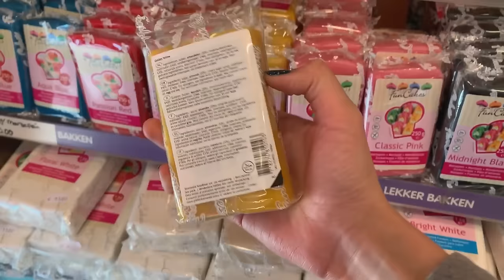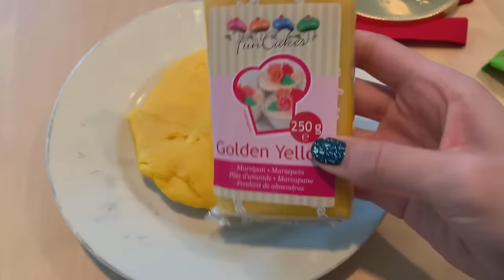24 UUR LANG ALLEEN MAAR SNOEP ETEN! || Fan Friday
Zou ik het overleven als ik een hele dag niets anders dan SNOEP zou mogen eten? Dat is natuurlijk wel de droom van ieder kind, maar hoe realistisch is dit eigenlijk? Ik ga de challenge aan met snoepburgers, spaghetti en nog veel meer!

♪ Ik heb een aantal nieuwe liedjes uitgebracht. Luister nu naar Bad Habit, Wild en Niemand weet via Spotify: